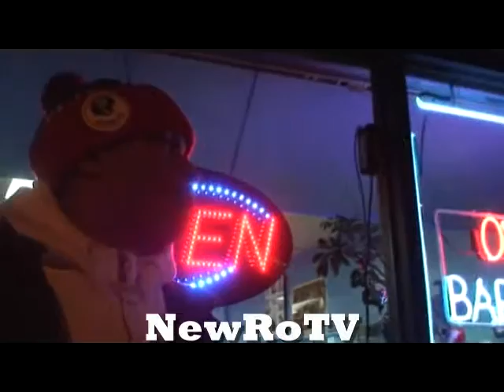Ameer on NewRoTV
Ameer spittin' a verse for NewRoTV